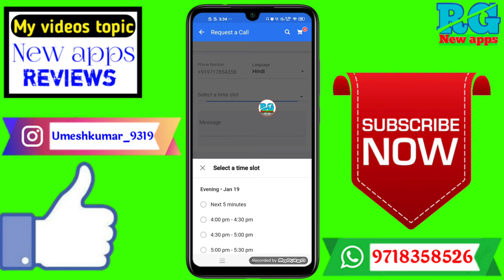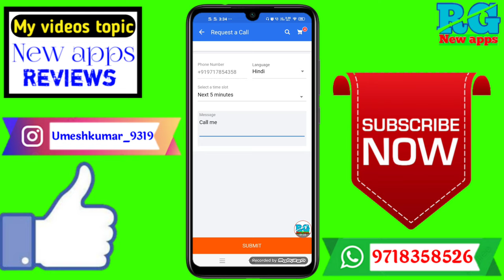Flipkart Me delivery date Kaise change Kare | how to change delivery date in Flipkart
Dosto aaj ki video Main maine aap Logon Ko bataya hai ki Flipkart Me delivery date Kaise change Kare | how to change delivery date in Flipkart

Your Queries- 👇
1.Flipkart Me delivery date Kaise change Kare

2.how to change delivery date in Flipkart

3.Flipkart Me delivery date Kaise change Kare

4.Flipkart Me delivery date Kaise change Kare best app

5.Flipkart Me delivery date Kaise change Kare in Android

6.Flipkart Me delivery date Kaise change Kare 2021

7.Flipkart Me delivery date Kaise change Kare Mobile

8.Flipkart Me delivery date Kaise change Kare vivo

9.Flipkart Me delivery date Kaise change Kare in hindi

10.Flipkart Me delivery date Kaise change Kare iPhone
✔️Samsung phone me call recording kaise kare

My gadgets